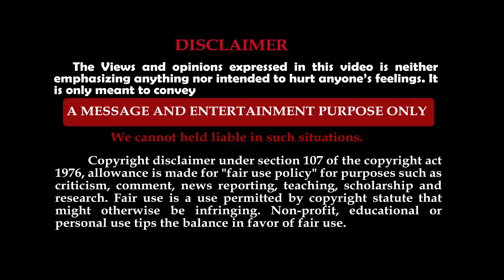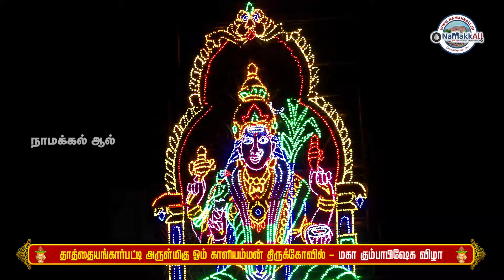தாத்தையங்கார்பட்டி அருள்மிகு ஓங்காளியம்மன் திருகூவில் கும்பாபிஷேக விழா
நாமக்கல் மாவட்டம், தாத்தையங்கார்பட்டி அருள்மிகு
ஸ்ரீ வலம்புரி விநாயகர், ஸ்ரீ ஓம்காளியம்மன், ஸ்ரீ பெரியாண்டவர், ஸ்ரீ நவக்கிரகங்கள், ஸ்ரீ பாட்டப்பன் சுவாமி ஆலய எந்திர ஸ்தாபன அஷ்டபந்தன திருக்குட நன்னீராட்டுப் பெருவிழா மற்றும் 3-ஆம் திருமுறை மஹா கும்பாபிஷேகப் பெருவிழா.

நாள் : ஸ்ரீ குரோதி ஆண்டு வைகாசி மாதம் 6 ஆம் நாள்
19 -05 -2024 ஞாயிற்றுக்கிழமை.